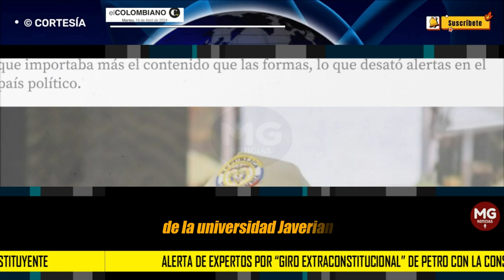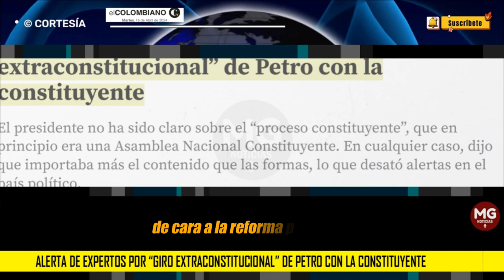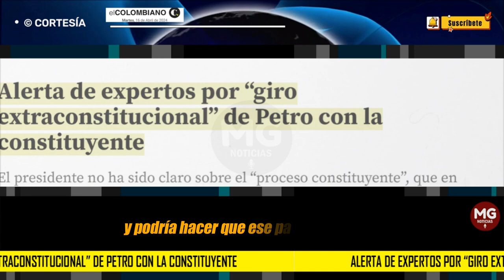⚠️ ALERTA DE EXPERTOS POR "GIRO EXTRACONSTITUCIONAL" DE PETRO CON LA CONSTITUYENTE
El presidente no ha sido claro sobre el “proceso constituyente”, que en principio era una Asamblea Nacional Constituyente. En cualquier caso, dijo que importaba más el contenido que las formas, lo que desató alertas en el país político.
Santiago Ángel Rodríguez
EL COLOMBIANO